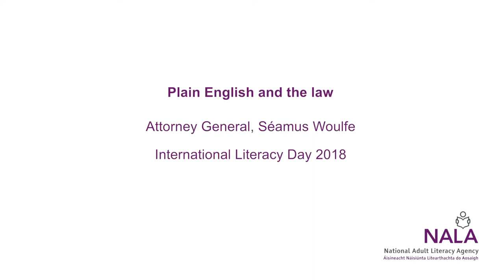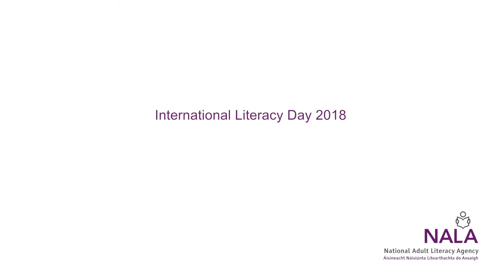NALA - Plain English and the law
Attorney General, Séamus Woulfe

A celebration of International Literacy Day 2018

Adult literacy in Ireland:
Challenges and solutions for communicating effectively with the public